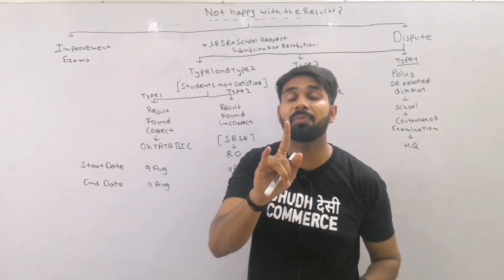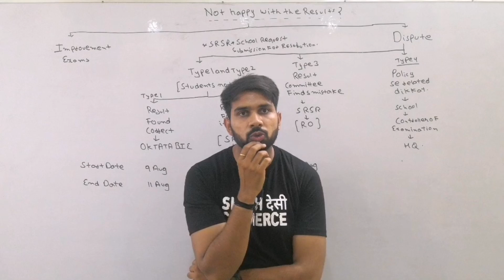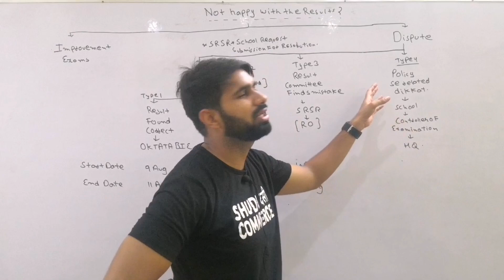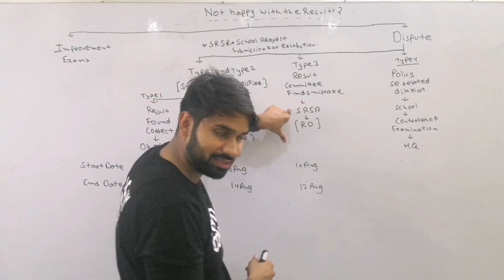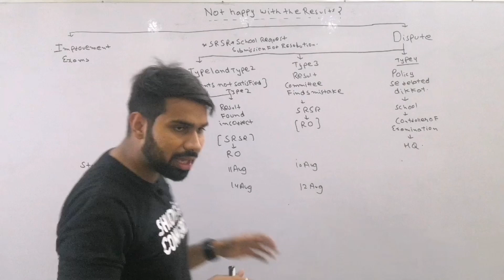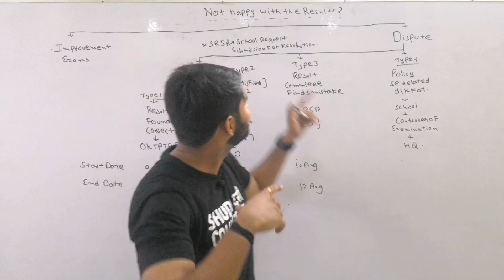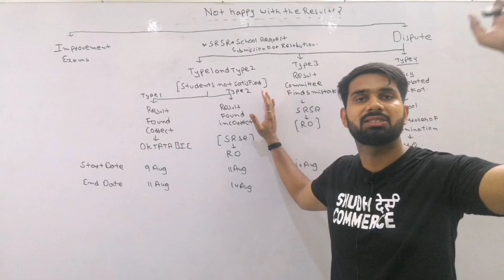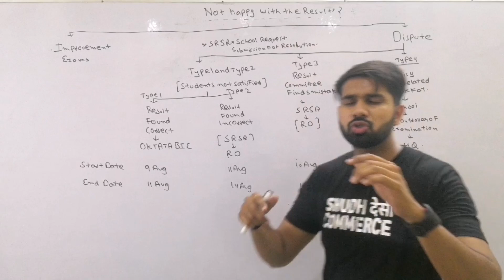CBSE Dispute Resolution For Class 10, 12 Result 2021 | Cbse Improvement Exam Latest Update 2021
Central Board of Secondary Education, CBSE class 10, 12 Result 2021 board has released methods to raise dispute.The process for addressing the disputes will start from August 9, 2021, to August 14, 2021.